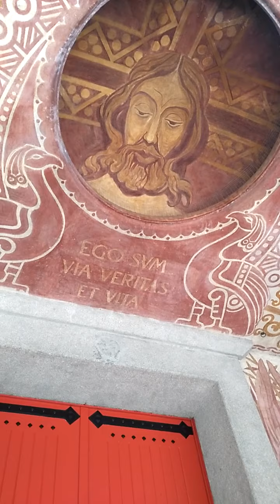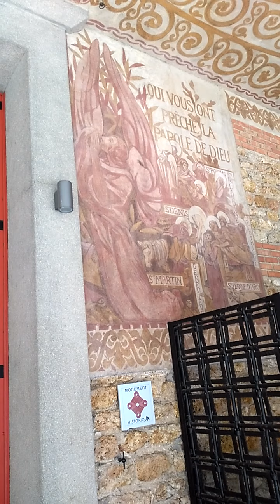Fioretti confinement "Anne"